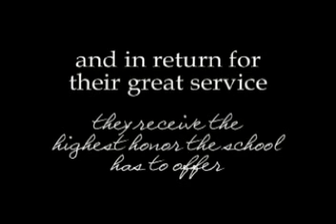Dixie High School 2010 Diamond D Royalty Assembly Video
The 'Diamond D' has been stolen and this years Diamond D's go on a hunt around the school to find it in places such as the roof, freezer, and tunnels.

The Diamond D is the highest award that can be earned at Dixie High School. This year only 10 students put in the hours and service to the school along with one Honorary Diamond D. They are:

Afton Staheli
Becca Shillander
Chase Gubler
EJ Stevenson
Kayla Taylor
Macy Keith
Nichole Young
Shanelle Seegmiller
Tyler Duraes
Lee Goodrich (Honorary)